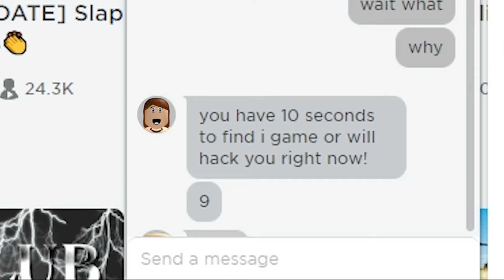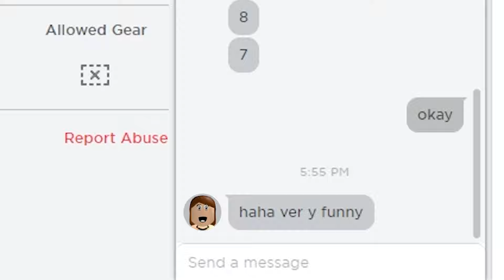OMG! JENNA TRIED Grimace shake in Roblox!! (roblox funny moments)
What does Jenna thought?💀